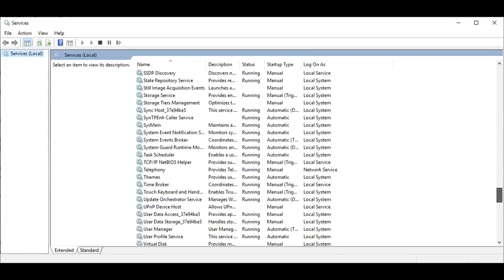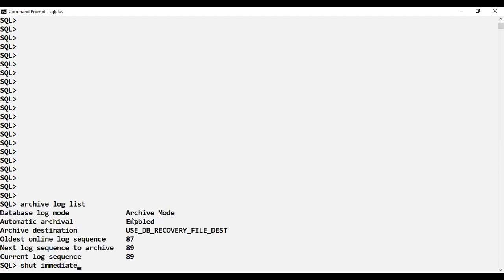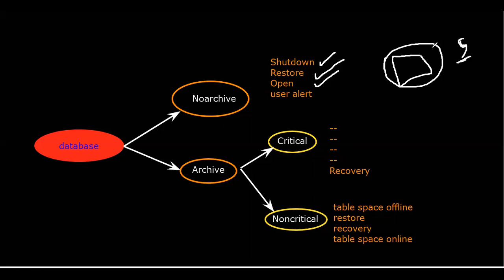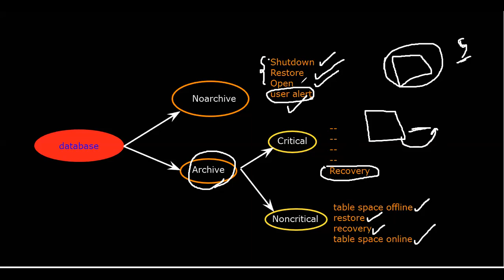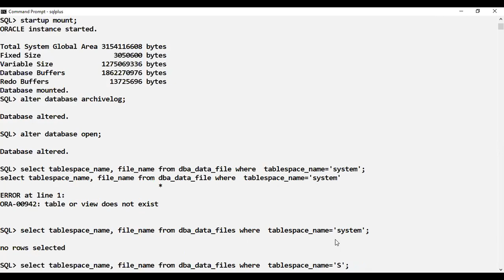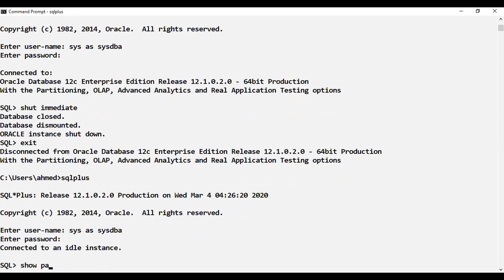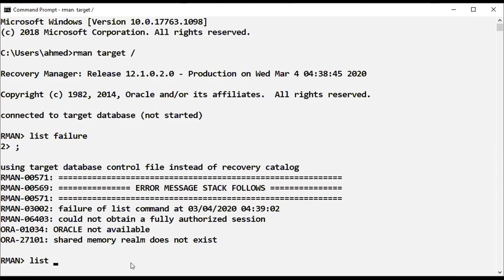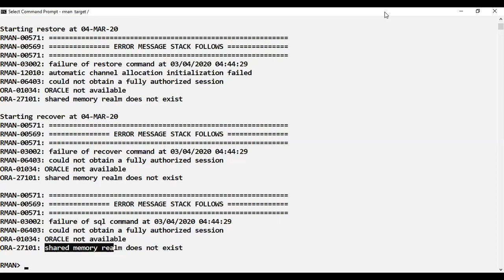Backup and Recovery 2